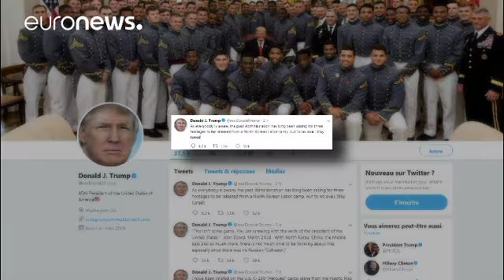ΗΠΑ: Αινιγματικό tweet Τραμπ για απελευθέρωση τριών Αμερικανών που κρατούνται στη Β. Κορέα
Φήμες θέλουν την μετακίνηση τους σε ξενοδοχείο…